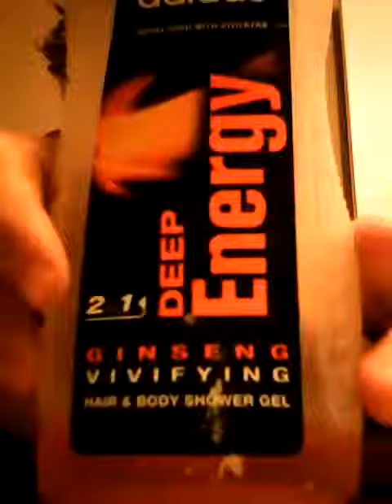Drink challenge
Calone